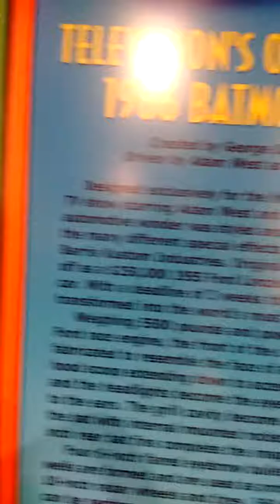1966 - 68 TV batmobile Gatlinburg car museum